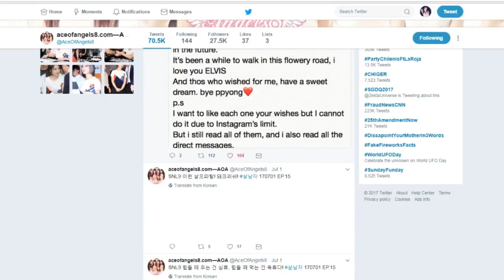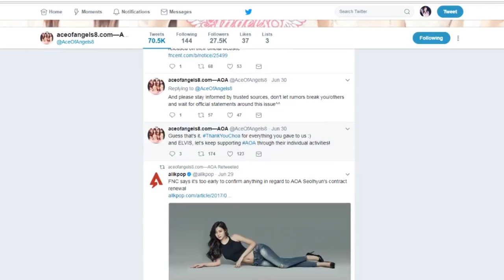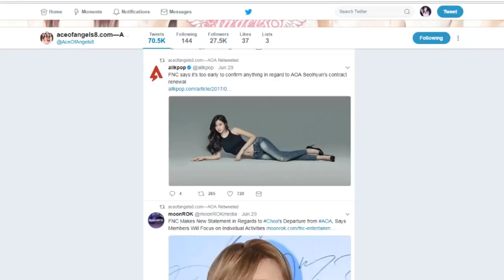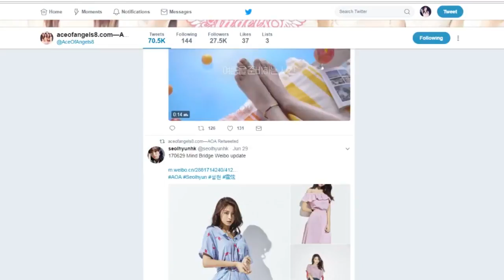AOA's Choa Is Leaving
In this video I talk about AOA's Choa leaving the group. We will miss you Choa. Choa stated that she has official now left AOA due to certain reasons.